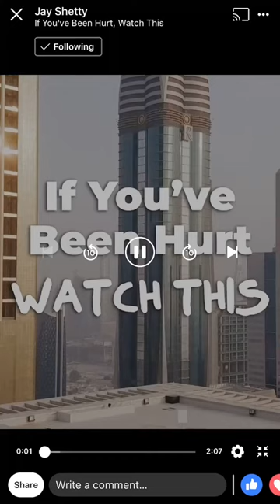Wounds need light , turn them into wisdom